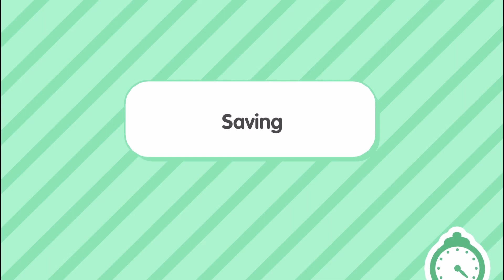Sisters Fight but They Regret it Toca Boca | Toca Life World